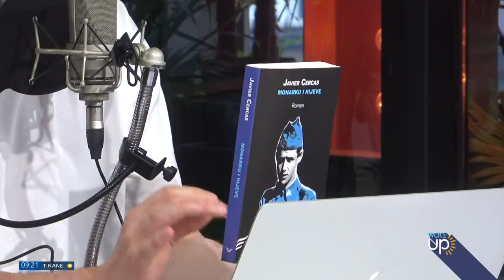Wake Up/ Javier Cercas: Romani nuk ka trillim, është histori familjare që ma tregoi nëna